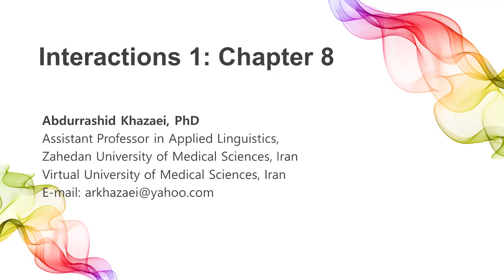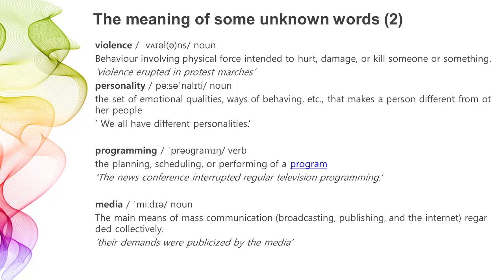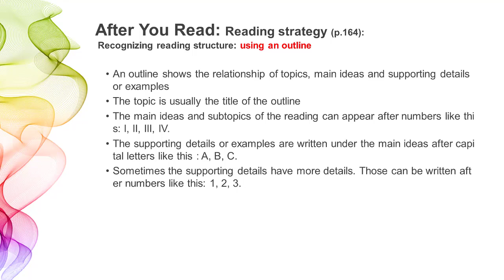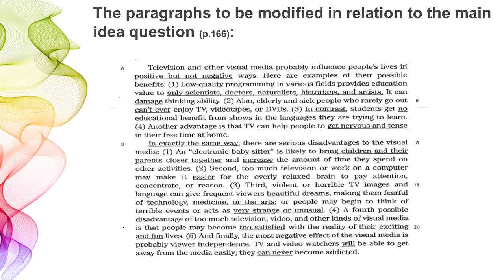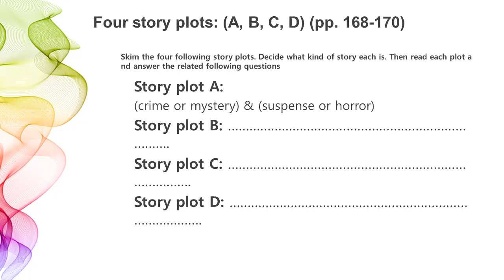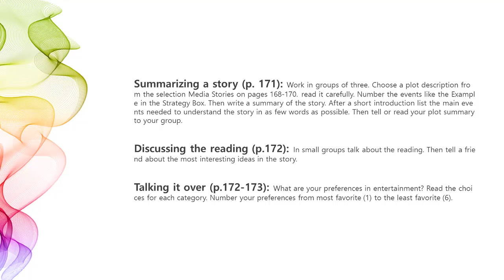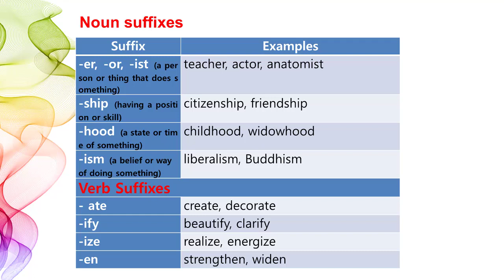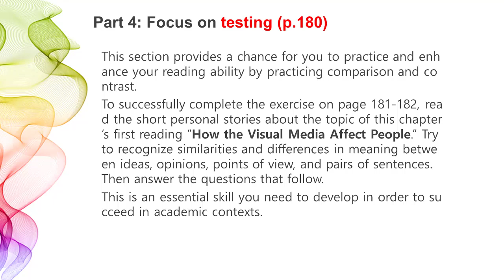جلسه هشتم (بخش 1) : Entertainment and the Media + The present tense | زبان عمومی پرستاری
👨‍🏫 مدرس : دکتر عبدالرشید خزاعی (دکترای آموزش انگلیسی ، دانشگاه علوم پزشکی ایران)

📚 درس : زبان عمومی ، ویژه پرستاران
📖مبحث :  Entertainment and the Media+ The present tense
🩺 جلسه : هشتم - بخش اول
🎓 دانشگاه : مجازی

🎥تمامی ویدئوهای دوره جامع درس زبان عمومی پرستاری با تدریس جمعی از برترین اساتید کشور در همین کانال یوتیوب قابل دسترسی می باشد. (در Playlist زبان عمومی پرستاری (انگلیسی) =